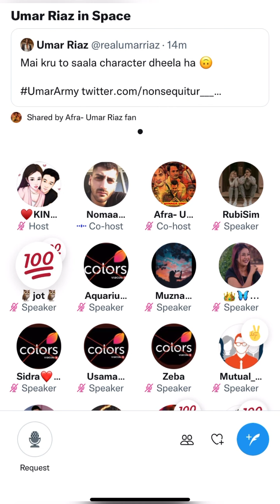Umar Riaz talking with his Umar Army ❤️| उमर ने करी अपने Fans से baate 😍umararmy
Umar riaz come in Twitter space to thanks whole umar army 😍❤️ INSAAN HOTOH UMAR BHAI JESA 😇